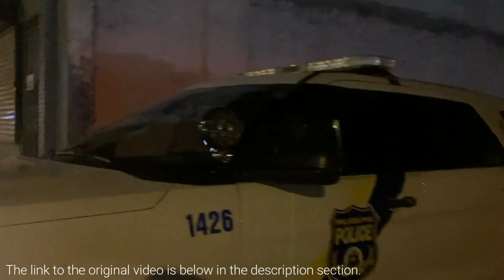Cops Who Hate Citizens | Must See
SUMMARY OF INCIDENT:
The Philadelphia Police Department shows once again why there is a disconnect between police and citizens.

Violations that occurred: 1st Amendment

Police Headquarters
750 Race Street
Philadelphia, PA 19106